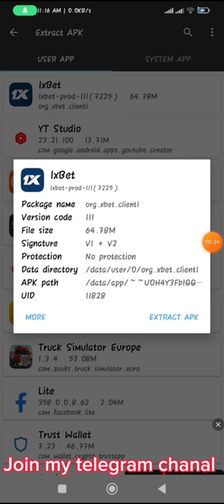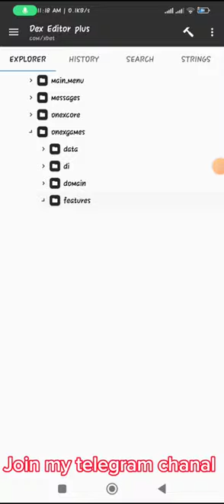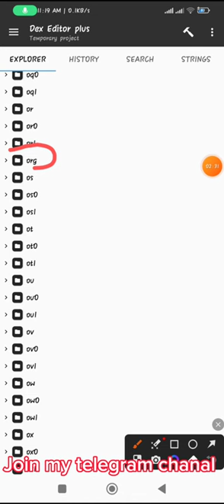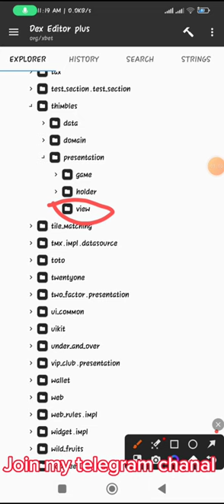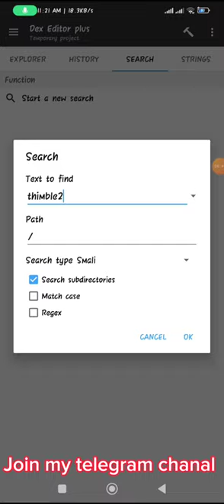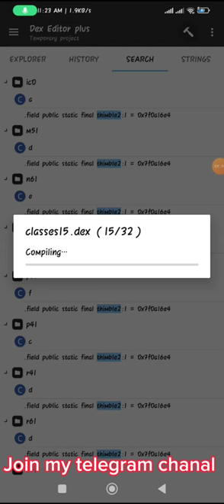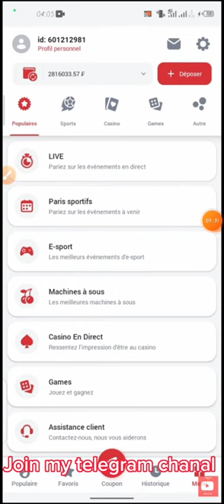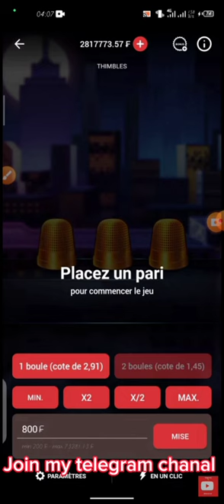New update 1xbet thimble hack with Ninja hacker.100% working hack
BETTING TIPS•50K v.. DISCLAMAIR: WE DO NOT ENDORSE GAMBLING AND AS SAID IN THE VIDEO, DO NOT ASSURE ANY GUARANTEE. BETTING IS TOTALLY BASED ON STRATEGIES AS EXPLAINED AND THERE IS NO FOOLPROOF METHOD TO EARN MONEY ONLINE AND GET RICH. TAGS ; thimble 1xbetthimble thimblesgame 1XBET thimbles winning tricks how to play 1xbet thimbles 1xbet thimbles tricks to win 1xbet thimbles winning tricks thimbles winning hack how to play thimbles thimbles winning 1xbet thimbles how to play thimbles thimbles 1xbet me winning kaise kare 1xbet thimbles kaise khele how to play 1xbet thimbles thimbles tricks in hindi Earn pay, How to use bonus in 1xbet, How to use Friday bonus in 1xbet, 1xbet tricks to win, 1xbet hack, 1xbet bonus to main account, How to transfer bonus to main account, How to get bonus, 1xbet me bonus kaise use kare, 1xbet me bonus account kaise use kare, 1xbet, 1xbet withdraw problem, 1xbet bonus withdraw live proof, 1xbet bonus account activate kaise kare, 1xbet bonus, 1xbet bonus account active, 1xbet bonus use, 1xbet promo code, 1xbet app, 1xbet se paise kaise kamaye 1xbet, promo code 1xbet, 1xbet app, 1xbet mobile, onexbet, 1xbetbd, 1xbet online, 1xbet promo code, 1xbet82, ixbet app, 1xbet telegram, 1xbetapk, 1xbet, 1xbet promo code, 1xbet kaise khele, 1xbet скачать, 1xbet казино, 1xbet промокод, 1xbet registration, 1xbet app, 1xbet withdrawal, 1xbet hindi, 1xbet games, 1xbet casino, 1xbet account registration, 1xbet argentina, 1xbet algerie, 1xbet agent account create, 1XBET GAMES TRICKS WIN 100,000 EVERYDAY, How to get Bonus in 1xbet, how to use 1xbet bonus, 1xbet bonus to main account 2023,